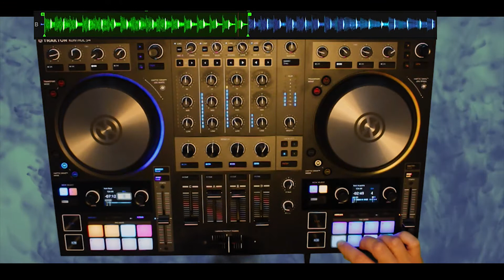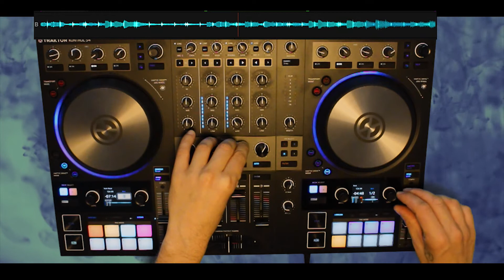Tonspielzeug "Little Dragon" Remix